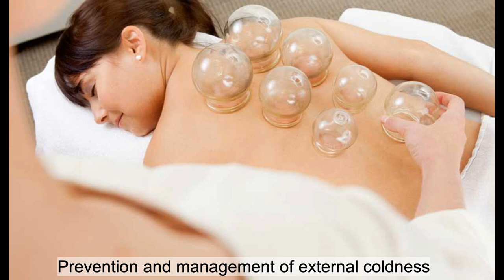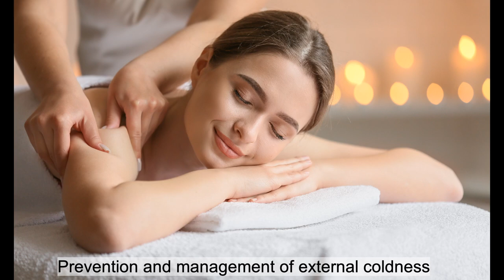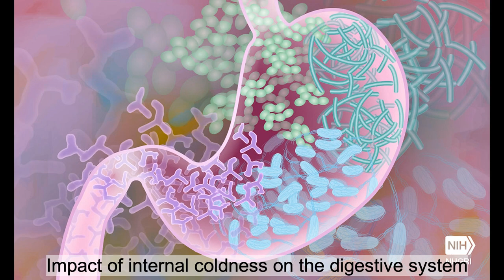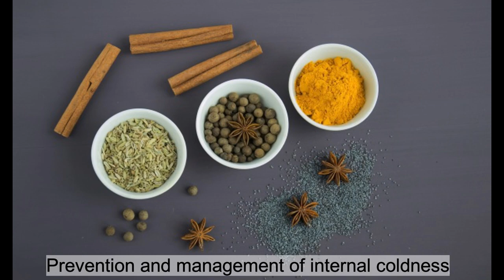Chinese Medicine Lecture on the Impact of Coldness on Health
In this video, we explain why in Chinese medicine coldness is considered as one of the main causes of medical conditions. We present the impact of coldness on the body, and explain how to prevent and manage conditions caused by coldness.

00:00 Introduction
00:43 External coldness - Wind-cold
01:14 Impact of external coldness on the respiratory system
04:18 Impact of external coldness on the musculoskeletal system
06:40 Impact of external coldness on the gynaecological system
08:57 Prevention and management of external coldness
14:12 Internal coldness - Cold food and drink
19:09 Impact of internal coldness on the digestive system
21:24 Impact of internal coldness on the metabolism
22:20 Impact of internal coldness on the immune system
24:40 Prevention and management of internal coldness

Dr Yoann Birling left France at the age of 18 years old to learn the wisdom of Chinese medicine in Beijing, China. He obtained a Bachelor of Medicine and a Master of Medicine from Beijing University of Chinese Medicine, arguably the most reputed Chinese medicine university. During his studies, Yoann followed many TCM experts including Pr Dong Zhenhua, Pr Liu Qingguo, Pr Hao Wanshan and Pr Wang Zhaoyang. In 2022, he completed a PhD at Western Sydney University, exploring the treatment of insomnia with Chinese medicine.

Yoann has practiced Chinese medicine in China, France and Australia for more than 8 years. His clinical focus is on the treatment of mental health issues with Chinese medicine and psychotherapy. Yoann has produced 17 peer-reviewed publications in the field of mental health and one clinical manual on the treatment of insomnia with Chinese medicine. He is also undergoing important work on clinical reasoning in Chinese medicine and the improvement of Chinese medicine education.

You can find more information about Dr Yoann Birling